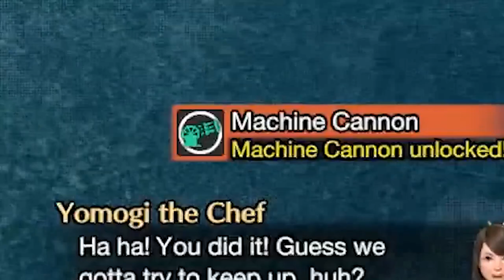BLOODLUST INCARNATE APEX ARZUROS - Pro and Noob VS Monster Hunter Rise!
WE NEVER KNEW THE PAIN PRICE OF MAKING FUN OF ARZUROS! Enjoy!

Monster Hunter Rise is here and Monster Hunter Pro and Noob are heading into Monster Hunter Rise gameplay as we see if the Monster Hunter Rise Apex Arzuros gameplay and Monster Hunter Rise Apex Arzuros is the best Rise new monster Monster Hunter Rise monster gameplay oh yes it's Monster Hunter funny time as we play all of Monster Hunter Rise from the Rise story to Rise all monsters to Rise Rampage and Rise Elder Dragons and Rise Final Boss now we begin with Monster Hunter Rise Apex Arzuros Armor Intro Them Fight Turf War Wyvern Ride goodness with Rise Rampage Apex!